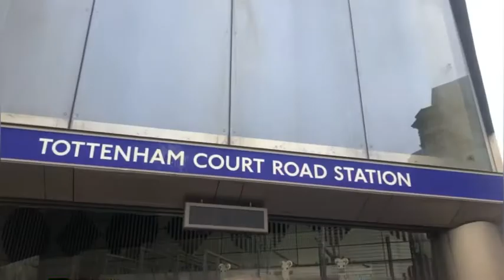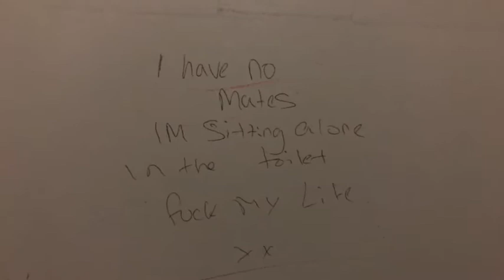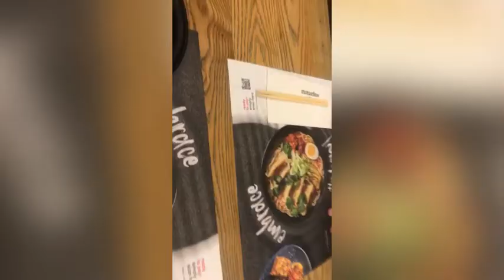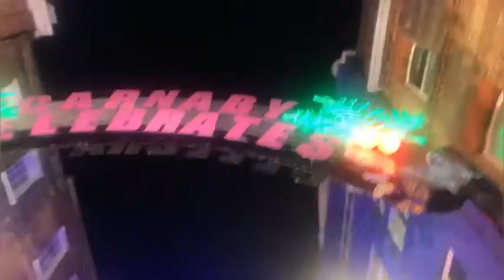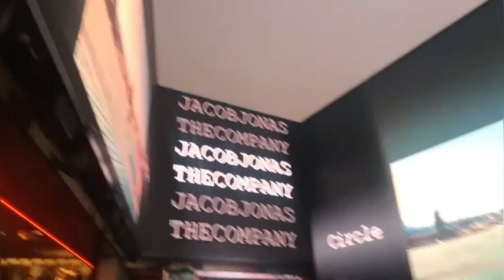✨a day in my life as a fashion student |Fashion Retail Academy ep1